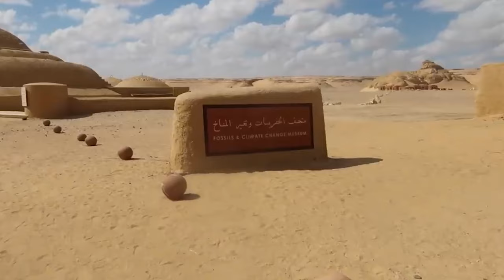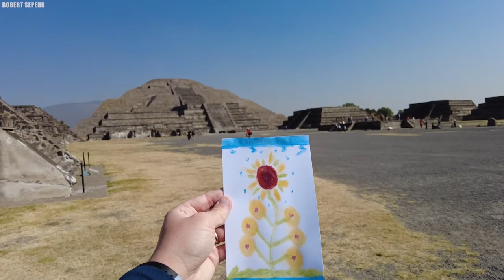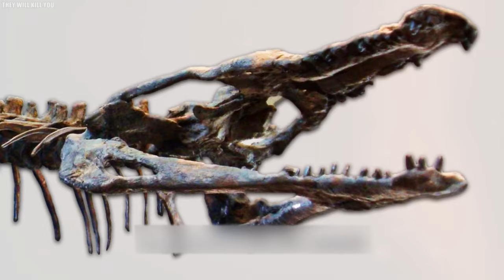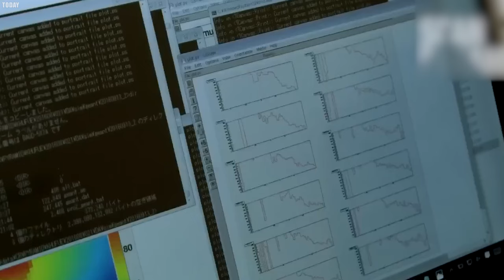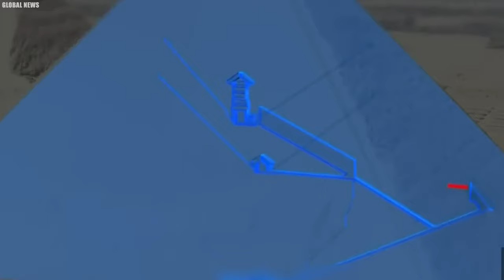Scientists Reveal The Sahara Desert Isn't What We Thought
Top 20 Most mysterious Discoveries in the Sahara Desert. The Sahara Desert, often seen as an endless expanse of sand and heat, harbours numerous hidden mysteries. Contrary to the common belief of a static desert, this immense landscape is in constant flux, concealing diverse ecosystems and untold histories. Its sprawling dunes and vast skies veil a treasure trove of secrets that defy our assumptions. Scientists reveal the Sahara Desert is not what we thought. These revelations have dismantled the simplistic view of the Sahara, exposing a landscape marked by evolution and surprising discoveries. From the mysterious ancient mega lake of the Sahara Desert to the hidden chamber in the Great Pyramid of Giza, here are the twenty most mysterious and captivating revelations unearthed in the heart of the Sahara Desert..